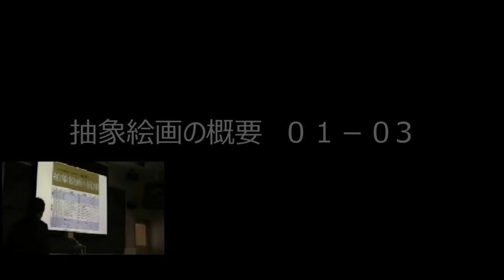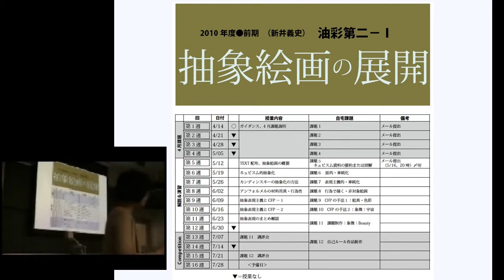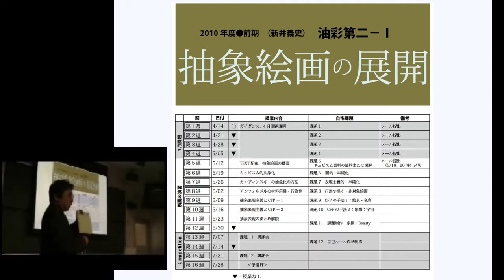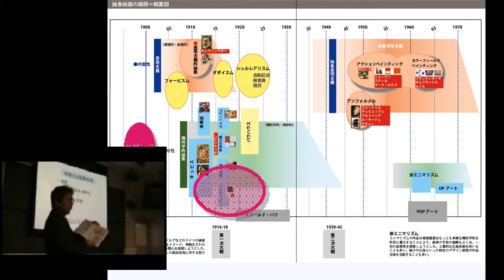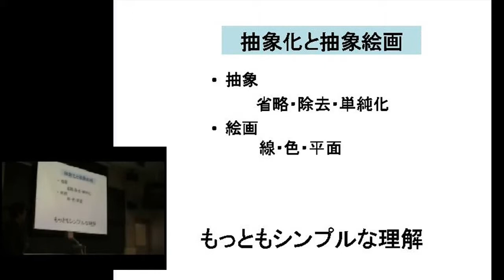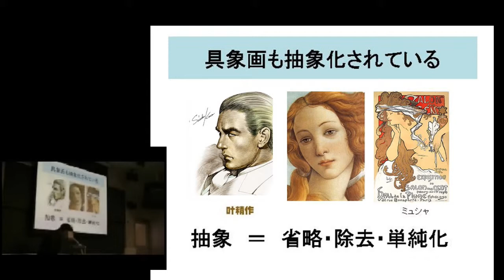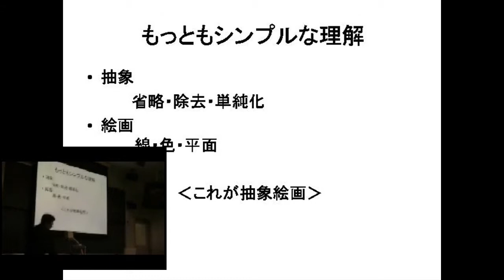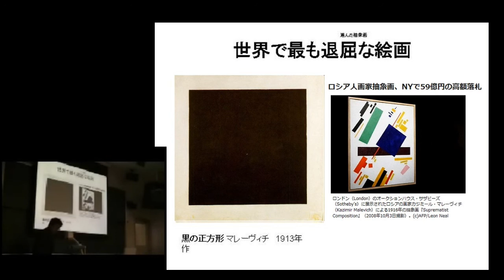抽象絵画 １－３